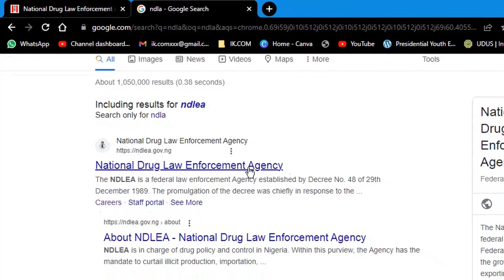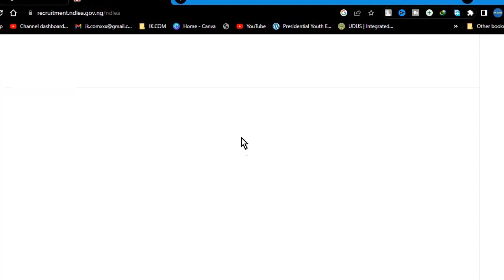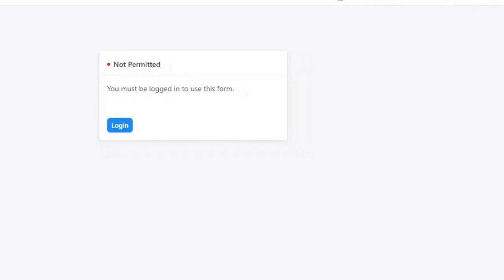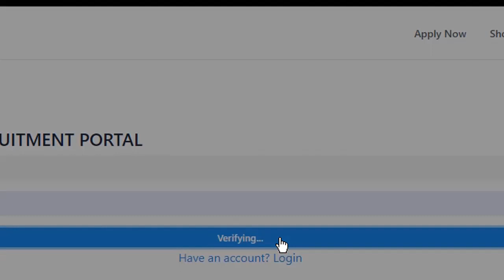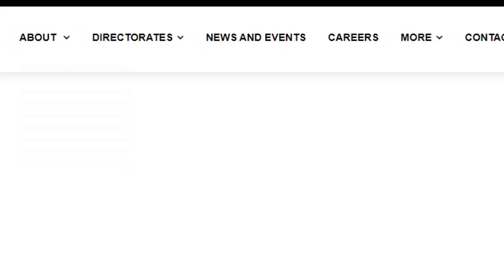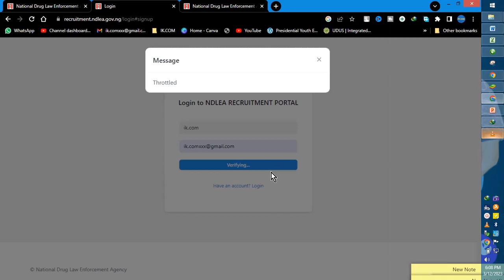NDLA RECRUITMENT 2023/2024 | NDLEA Recruitment 2023/2024 Application Form Is Out | How to APPLY NOW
▬2. 01:59
▬3. 02:57
▬4. 03:30
▬5. 04:00
▬6. 05:00
▬▬Tags.▬▬

                                  ▬▬ Credit and Appreciation To ▬▬
👉▬▬ Video Editing Software KineMaster Pro / ActivePresenter

You are Welcome to Our YouTube Channel, IK.COM. We Upload Videos on: AnythingTech Top5, Top3, Telecommunications, Technological, Online Income Tips & Hacks, Reviews Tutorials➡ PC hardware ➡Do It-Yourself➡ How to videos and Troubleshooting and Repair videos to help those to helping self's on how to fix and Learn.
Hardware Review, Software Review, Computer Builds, Malware Removal, Computer Repair. "Tech Review" "Product Review" Tutorials How-to "Custom Computer Builds" "Computer Builds" "Hardware Reviews" "Malware Removal"  "Software Review" "PC Repair" "Hardware Repair" Trouble.